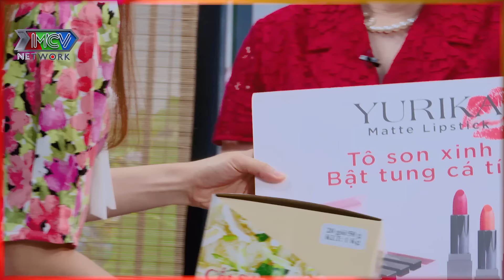Mẹ chồng TẬU XE SANG cho con dâu SỐ HƯỞNG đồng nghiệp TRỐ MẮT NGƯỠNG MỘ | Chuyện Mẹ Chồng Nàng Dâu